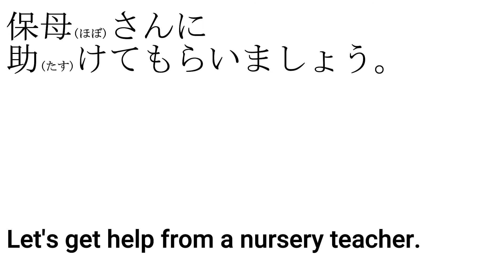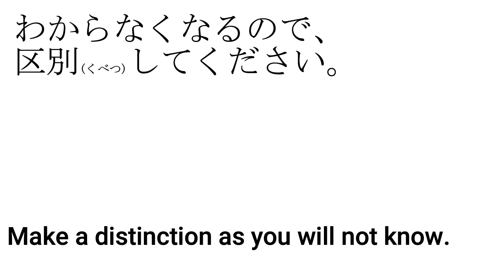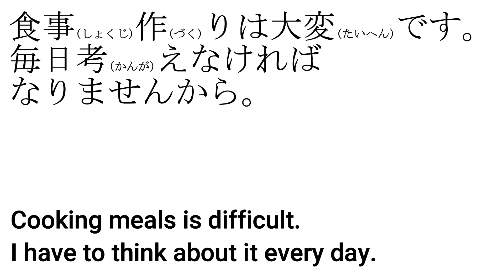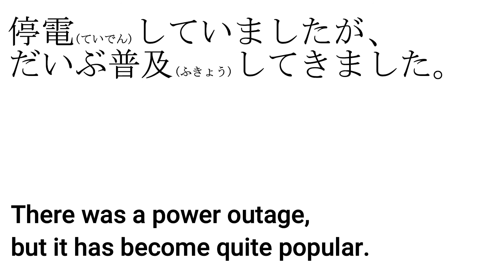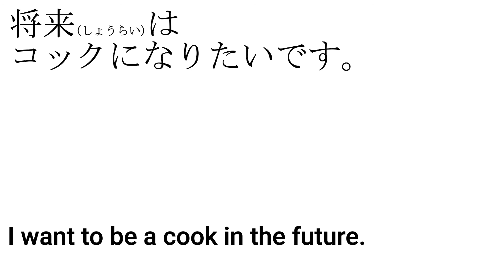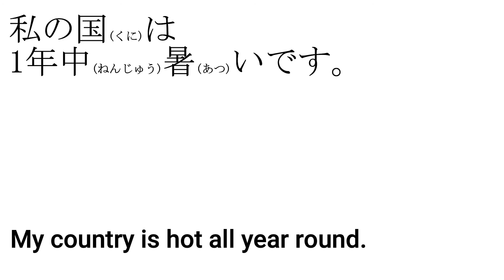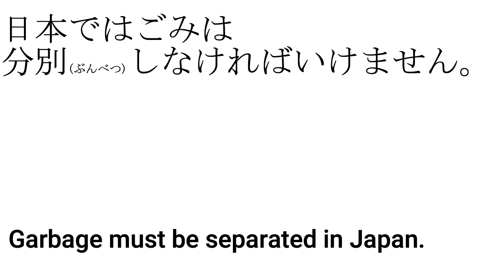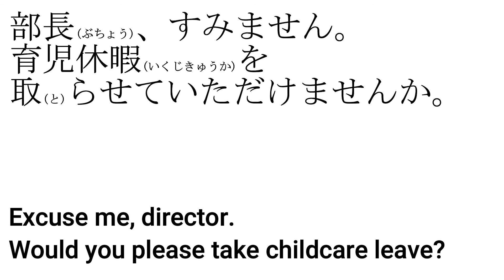中級へ行こう N3 Level 第9課 語彙(Lesson 9 Vocabulary)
中級へ行こう(N3) 語彙